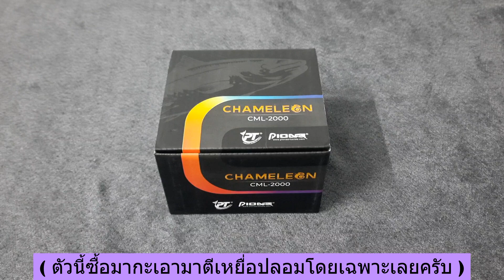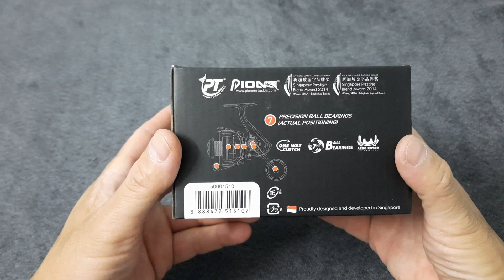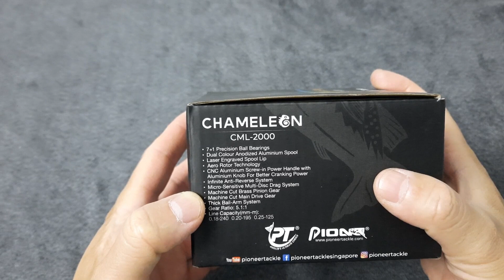EP.62 รีวิว "Pioneer Chameleon" CML-2000 ม่วงอโลเวร่า สีเจ็บๆสเปคโดนๆ By.Spin Fishing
สวัสดีครับพี่ๆน้าๆ วันนี้ผมมีเจ้ารอกสีเจ็บๆสวยๆมาให้ทางพี่ๆน้าๆชมกันครับ เจ้ารอก Pioneer Chameleon CML-2000 เจ้ารอกตัวนี้ผมกะว่าจะเอาใช้สำหรับตีเหยื่อปลอมโดยเฉพาะ จับคู่กับเจ้าคัน Elektra Nouvo II  เจ้ารอกตัวนี้สเปคค่อนข้างดีด้วยนะครับ แขนเกลียว Body โลหะ 7+1  ที่สำคัญสีมันสวยจริงครับ โดนใจจริงๆ

รอกสปินนิ่ง ม่วงอโลเวร่า PIONEER CHAMELEON
-ระบบแขนเกลียว
-ระบบ ONE WAY CLUTCH กันตีกลับ
-ลูกปืน 7+1 ตลับ
-อัตราทด 5.1:1
CML1000  ขนาดสาย 0.18-215, 0.20-125, 0.25-110
         เบรคสูงสุด 2kg    น้ำหนักรอก 246g
CML2000  ขนาดสาย 0.18-240, 0.20-195, 0.25-125
         เบรคสูงสุด 2kg    น้ำหนักรอก 252g
CML3000  ขนาดสาย 0.25-245, 0.30-170, 0.35-125
         เบรคสูงสุด 3kg    น้ำหนักรอก 288g
CML4000  ขนาดสาย 0.30-195, 0.35-145, 0.40-110
         เบรคสูงสุด 4kg    น้ำหนักรอก 299g
CML5000  ขนาดสาย 0.35-275, 0.40-210, 0.50-135
         เบรคสูงสุด 5kg    น้ำหนักรอก 396g
CML6000  ขนาดสาย 0.45-195, 0.50-155, 0.60-110
         เบรคสูงสุด 6kg    น้ำหนักรอก 408g